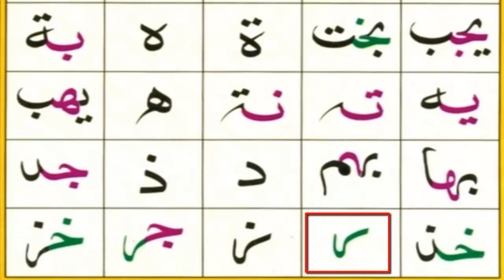Ep#05 Noorani Qaida |Noorani Qaida Lesson Number 02 |Qaida Noorani Takhti No 02 Learn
Noorani Qaida Learn Word By word,
Repeat Noorani Qaida Lesson Number tow,

How To Learn Of Noorani qaida |Noorani Qaida Lesson No 02/Tow |Noorani Qaida Takhti No 2 Ep#04